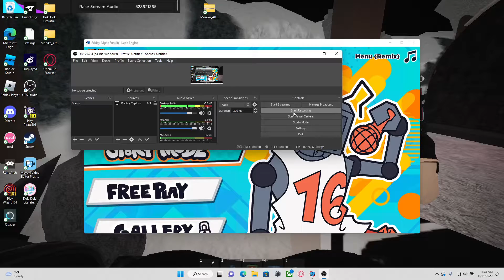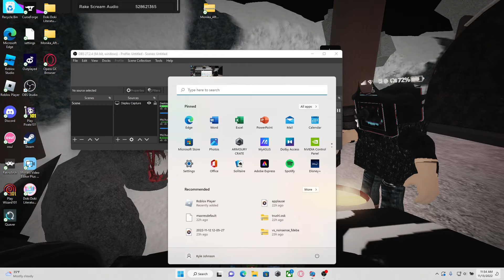Klz Can't Beat The Hex Mod. _ .(Friday Night Funkin)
Gonna Stream myself trying to beat that one song i kept dying on. eventually.